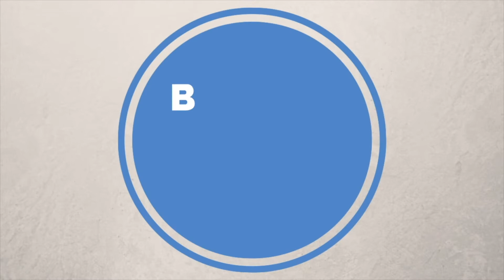Lord of Chaos Liveshow | Announcement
Join us for the next Wheel of Time Readalong (WoTalong) liveshow for Lord of Chaos, the sixth book in the series, on Saturday June 30th at 10AM PDT/12PM CDT/1PM EDT.